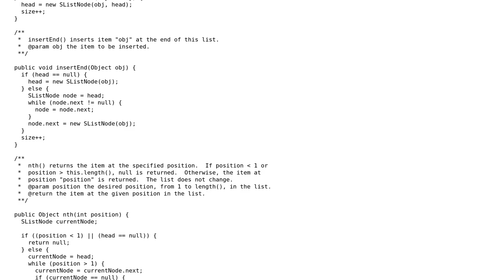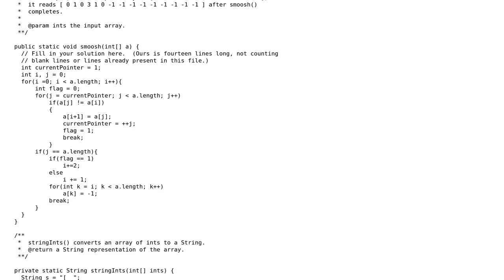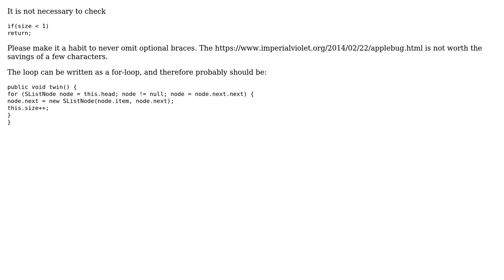Code Review: Optimizing twin() method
With thanks & praise to God, and with thanks to the many people who have made this project possible! | Content (except music & images) licensed under CC BY-SA | Music | Images & others | With thanks to user overexchange user Jamal user 200_success and the Stack Exchange Network Trademarks are property of their respective owners. You are responsible for your own actions.